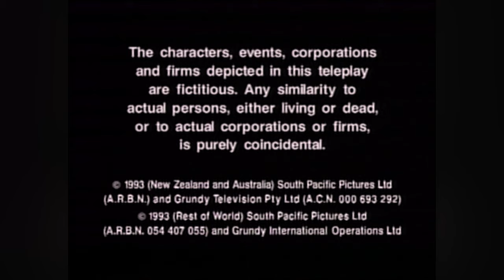Shortland Street - Season 2 (Episode 350)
Season # Episode #195 | Overall Episode #350

Episode SYNOPSIS: Declan hides the truth from Carrie. Kirsty is tempted by the high life. Chris protests too much.